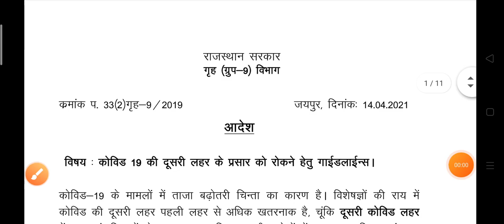राजस्थान में पुनः लोक डाउन || कॉलेज कोचिंग, लाइब्रेरी बंद रहेंगे || परीक्षा हुई रद्द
कोरोनावायरस के कारण राजस्थान में लोक डाउन